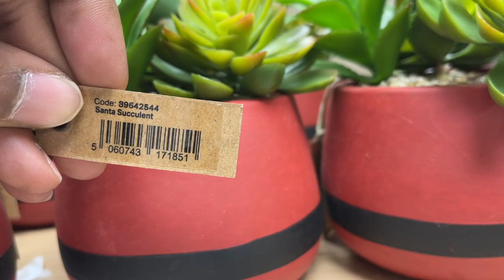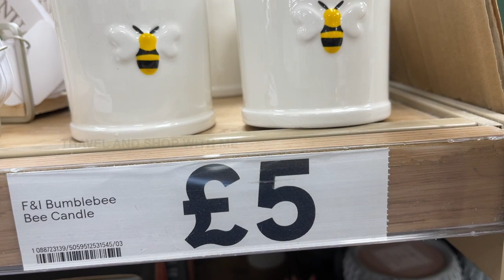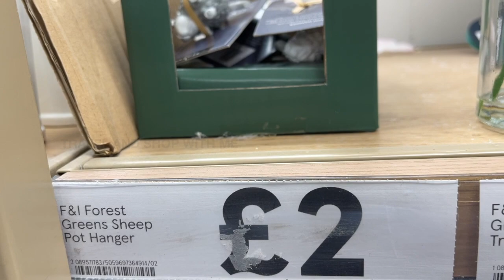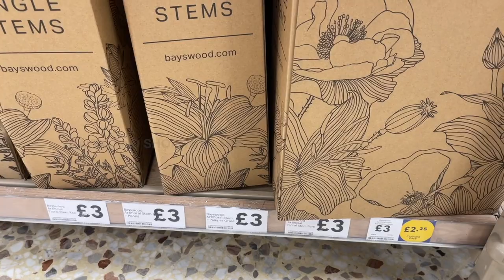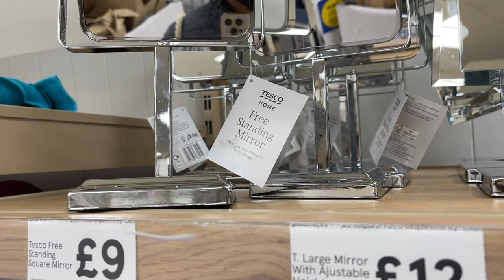TESCO HOME DECOR NEW COLLECTION WITH PRICE NOV 2021 | TESCO SHOPPING HAUL | TRAVELANDSHOP WITH ME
Tesco Home Decor new collection shopping Haul November 2021